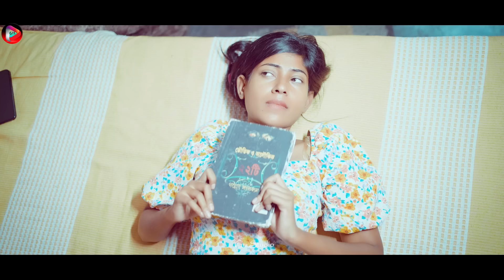Chaha Hai Tujhko | Heart Touching School Love Story | Female Song | New Sad & Cute Song 2023 GM Team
Hi Guys Our New Video 🎬 Out Now Heart Touching Story Ke Sat Heart Touching
Sad Song 🎼With 🎸Debolinaa Nandy Song  ..So Guys Full Watch And enjoy The Story

:- Video Credit :- 🎥
Cast                 : Sumi & Mithun
Co Cast           : Asraful,Mam,Goutam,Sumi Maa,Rohan
Edit                  : Gm Mallik
Camera & Colour  : Gm Mallik
Directed By    : Gm Mallik
Management :  GM Mallik
New Short Film Facebook Page.

🎥🎉Our Virul Video 🥰Thanks To All😍 🎉🎥

🎼 Song Credit 🎹
Cover Credits:
Music & Editing: Papan
Mix & Mastered: Soumen Paul
D.O.P: Aniket Mukherjee
Singer: Debolinaa Nandy

Original Song Credits:
Singers: Udit Narayan, Anuradha Paudwal
Lyrics: Sameer
Music Director: Sanjeev Darshan

Song Lyrics:

Chaha Hai Tujhko
Chahungi Hardam
Mar Ke Bhi Dil Se
Yeh Pyaar Na Hoga Kam
Chaha Hai Tujhko
Chahungi Hardam

Teri Yaad Jo Aati Hai
Mere Aansoon Behte Hain
Apna To Milan Hoga
Pal Pal Yeh Kehte Hain
Kya Yeh Zindgani Hai
Bas Teri Kahani Hai
Yeh Jo Zindgani Hai
Chaha Hai Tujhko
Chahungi Hardam

Teri Woh Baatein
Woh Chaahat Ki Rasmein
Jhoothe The Vaade
Kya Jhoothi Thi Kasmein
Jaan-E-Tamanna Kya Ye Sach Hai
Bas Itna Keh De
Toot Jayee Na LamhaAitbaar Ka
De Koi Silaa Mere Intezaar Ka
Chaha Hai Tujhko
Chahungi Hardam

Teri Hoon Teri Jo
Chahe Kasam Le Le
Mujhko Humrahi
Tu Apne Gham De De
Saari Umar Hai Mujhko
Dard Judaai Ka Sehnaa
Rastey Mein Koi Hai
Manzilein Meri
Mere Saath Jayengi
Mukshkilein Meri

Chaha Hai Tujhko
Chahungi Hardam
Tu Saamne Hai Mere
Phir Kyun Ye Doori Hai
Tujhe Kaise Bataoon Main
Ha Kya Majboori Hai
Yeh Bhi Koi Jeena Hai
Sirf Aansoon Peena Hai